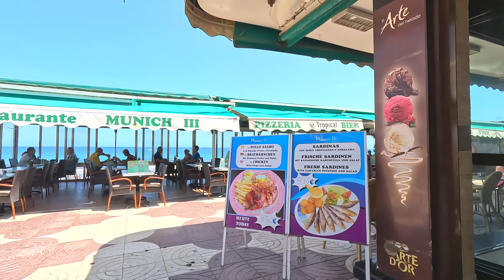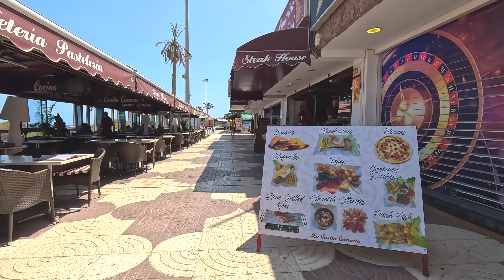Playa del Ingles 🏖️ Beach & Anexo 2 👙 Gran Canaria 2023 | We❤️Canarias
If you like what you see, please help our channel grow with a LIKE on the videos and a COMMENT.
00:00 Intro
00:23 Calle Las Dunas
00:44 Hotel Beach Bus Shuttle Stop
01:12 Shopping Center Anexo 2
03:46 Playa del Ingles, The Beach
12:24 Beach Kiosk
16:44 Anexo 2 Shopping Center

Playa del Ingles is renowned for its beautiful sandy beach and vibrant boardwalk. The beach stretches for several kilometers along the coast and is a popular spot for sunbathing, swimming, and enjoying various water activities. The fine golden sand and clear waters make it an inviting destination for beachgoers.
The boardwalk, known as the Paseo Costa Canaria, runs parallel to the beach and offers a fantastic promenade for leisurely walks. Lined with restaurants, cafes, bars, and shops, the boardwalk provides a lively atmosphere and stunning views of the beach and the Atlantic Ocean.
Many visitors enjoy strolling along the boardwalk, taking in the scenery, and stopping at various establishments to indulge in local cuisine or grab a refreshing drink. It's also a great place to relax and enjoy the beautiful weather.
During the evenings, the boardwalk comes alive with a vibrant nightlife scene. There are numerous bars, clubs, and entertainment venues where you can dance, listen to live music, or enjoy a lively atmosphere with friends and fellow tourists.
Overall, the combination of Playa del Ingles' beach and boardwalk creates a dynamic and enjoyable experience for visitors, offering both relaxation and entertainment options in a picturesque coastal setting.